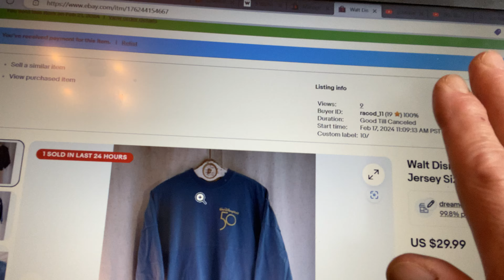What Sold Overnight on Ebay? How Much Profit Did I Make? And the Usual Shenanigans